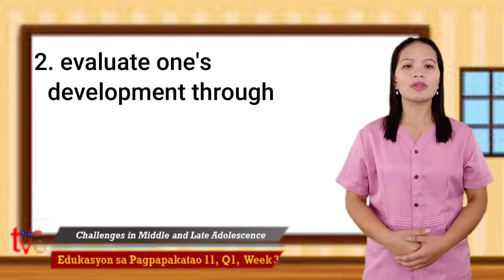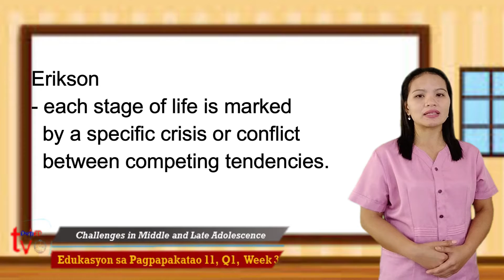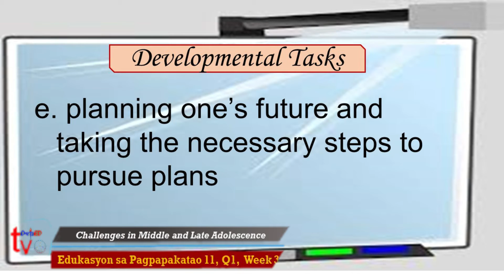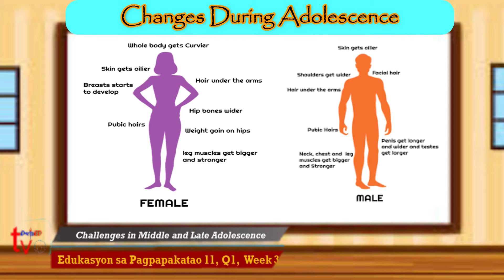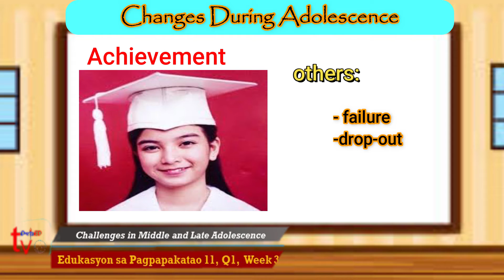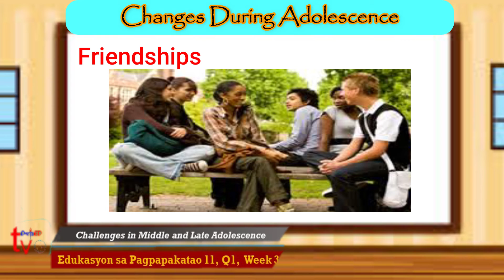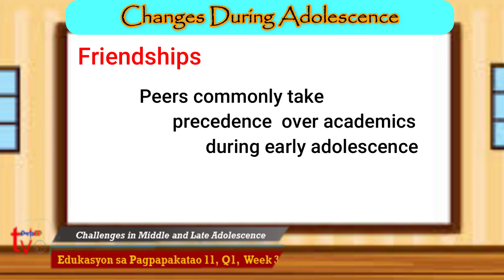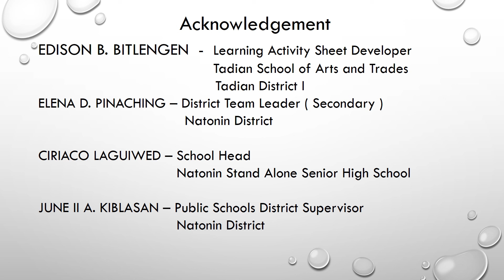MP ESP11 Q1 WEEK3 Challenges in Middle and Late Adolescence Angeline P Awingan